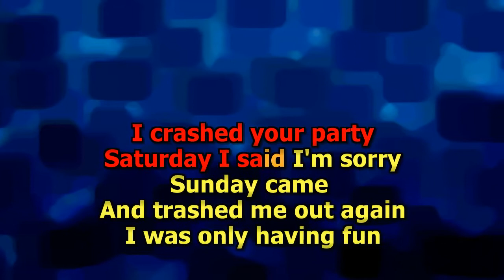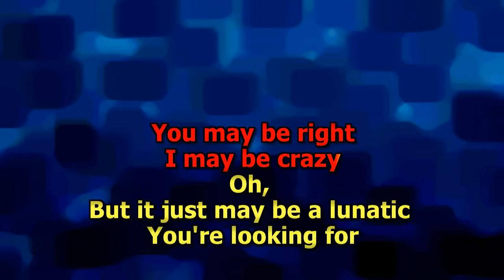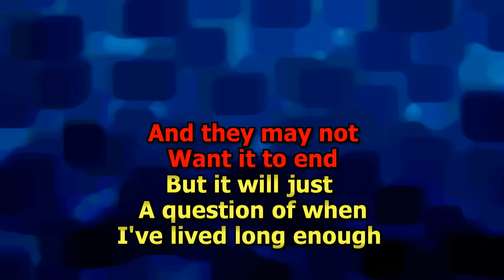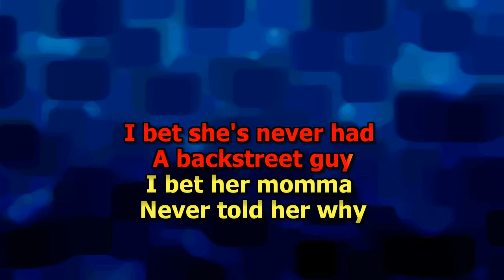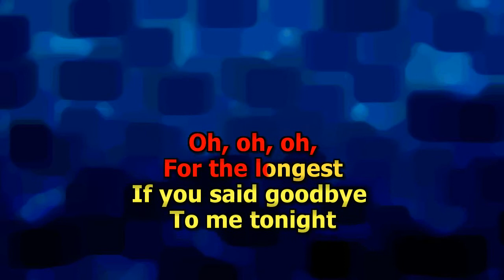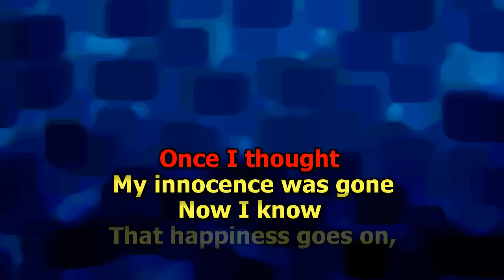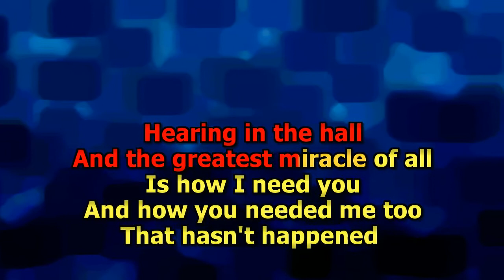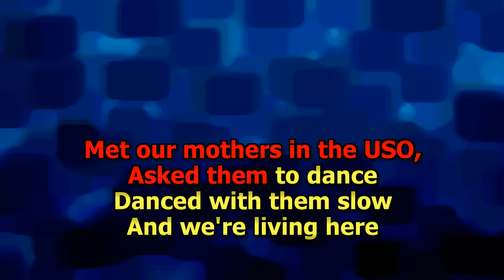Billy Joel Medley 2 Karaoke